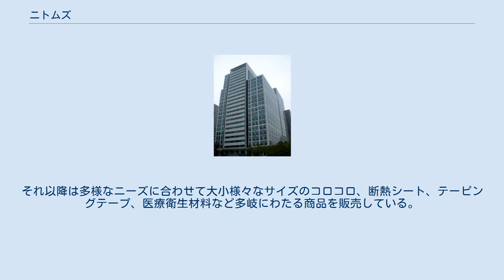ニトムズ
日東電工 」 ニトムズ 株式会社ニトムズ（英: Nitoms, Inc.）は、清掃用具、衛生用品、収納用品などの日用品と医療・ヘルスケア製品などを販売する日本の企業。
本社は東京都品川区。
 1975年に、粘着テープの製造販売で大きなシェアを誇る日東電工が個人消費者向けの製品を開拓するプロジェクトチームを会社組織にして創業した。
社名はニットーホームプロダクツ（NITTO HOME PRODUCTS）からの造語である。
このため、現在も日東電工が全株を保有する子会社となっている。
 最初期は、粘着テープの技術を活かしてゴキブリ捕獲棒（棒の先に折り畳み式の粘着シートが取り付けられており、上から被せてゴキブリを捕獲したあとに折りたたんでそのままゴミ箱に捨てることで、手を汚さずゴキブリ退治が出来る、というもの）を開発・販売した。
大ヒットを見込んでテレビCMも製作するほどの力の入れようであったが、ゴキブリが壁と家具などとの隙間に逃げ込まれてしまうと全く役に立たなかったことからほとんど売れず、大量の在庫を抱えて事業の危機に直面してしまう。
 その後、1983年に販売を開始した粘着式のカーペット掃除用具「粘着カーペットクリーナー」（現：コロコロ®）が大ヒット、会社の知名度も向上し業績が急回復する。
それ以降は多様なニーズに合わせて大小様々なサイズのコロコロ、断熱シート、テーピングテープ、医療衛生材料など多岐にわたる商品を販売している。